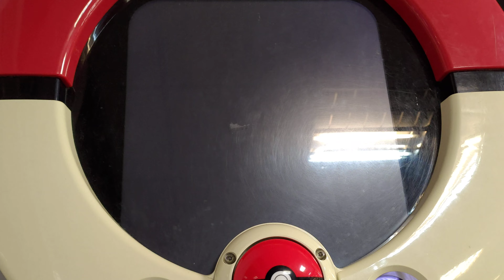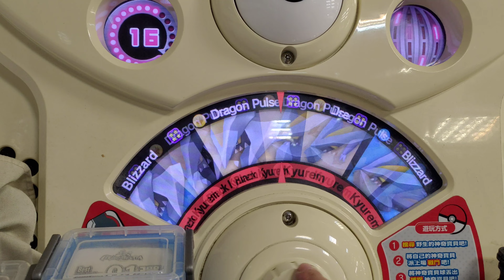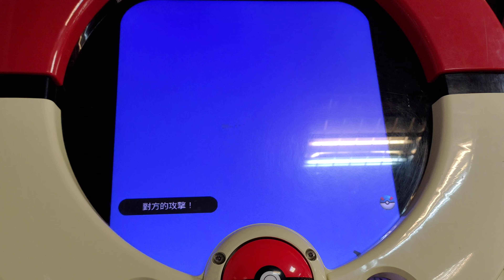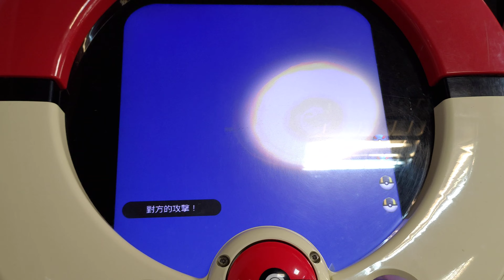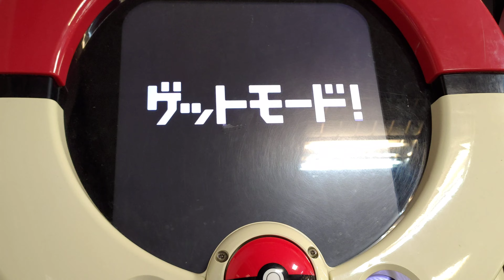[Pokemon Tretta Championship Colletion] 第1095集 闇黑酋雷姆攻略黑卡烈空坐 2020年10月20日